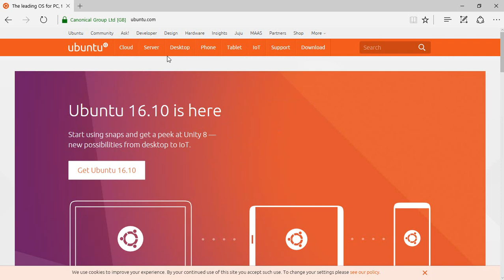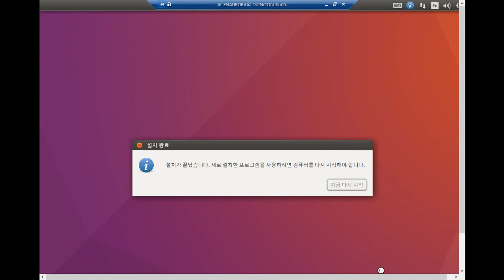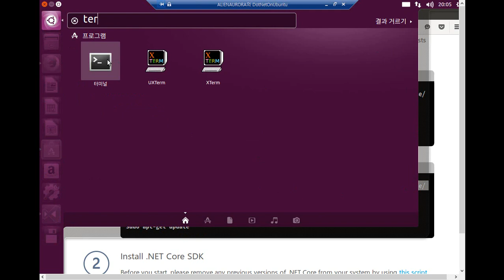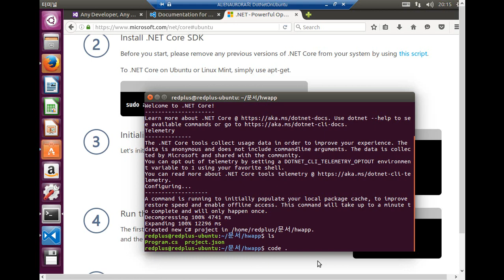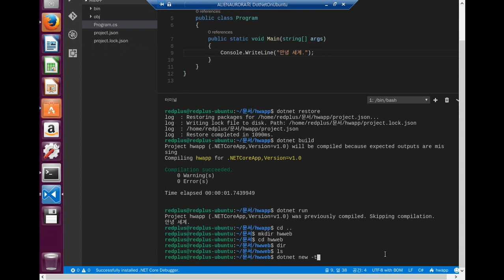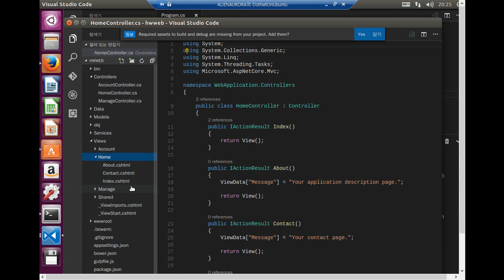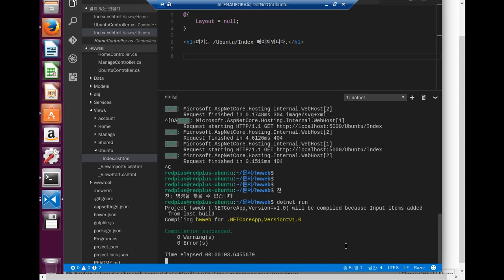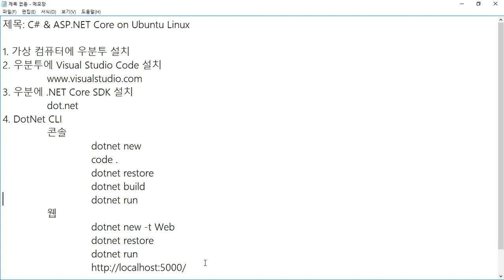C#과 ASP.NET Core를 우분투(Ubuntu) 리눅스에서 실행하기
제목: C#과 ASP.NET Core를 우분투(Ubuntu) 리눅스에서 실행하기

부제: C# & ASP.NET Core on Ubuntu Linux

1. 가상 컴퓨터에 우분투 설치
2. 우분투에 Visual Studio Code 설치
3. 우분투에 .NET Core SDK 설치
 dot.net
4. DotNet CLI
 콘솔
  dotnet new
  code .
  dotnet restore
  dotnet build
  dotnet run
 웹
  dotnet new -t Web
  dotnet restore
  dotnet run